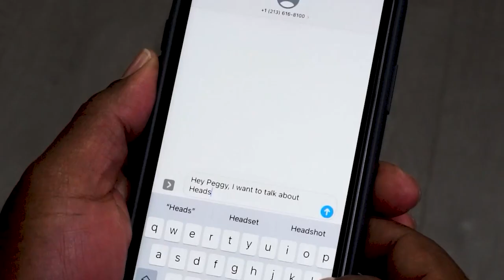Headshots by Peggy PRESENTS: Camera Tips 4 Actors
Once a month, we do a segment called “CAMERA TIPS 4 ACTORS with John SWANBECK”
 Great tips and insights!

This segment is pack with insights and tips on how to create for the Camera…
John Swanbeck is a Hollywood Director, Author, Columnist, Speaker, creator of CleverActorTips, he is an inspirer of film artists on a mission to spread cinematic power across the universe.

Make sure you get John Swanbeck’s book: How To Steal The Scene & End Up Playing The Lead

Peggy is known as LA's most industry-savvy, headshots photographer and headshot strategist. She interviews amazing guests that have tons of insights, tips, and inspiring stories to help you on your path to success.

This show is designed to Encourage, Inspire & Educate people in the industry with new episodes are available every Thursday at 10 am pacific time.

*Now available as a Podcast, listen wherever you like listing to your podcast!

Follow Peggy: @HeadshotsByPeggy and @PeggyWarny everywhere!